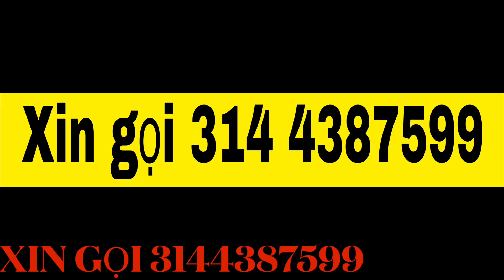Dẩn Bé Jack đi Ăn Mỳ Ramen Nhật